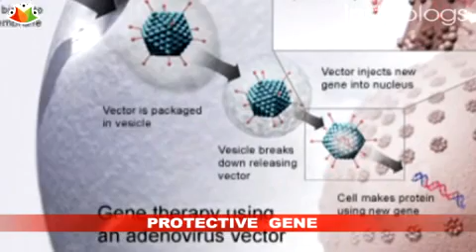Fighting HIV infection in Kenya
The development comes at a time when the local researchers at the University of Nairobi collaborating with international scientists have testified about their efforts to find a gene that protects the Kenyan prostitutes from HIV infections despite lethal exposure to the virus. The government is also several anti retro viral medicines that are found to have severe side effects especially on women. However, scientists say that the procedure is difficult to repeat on other patients. They have since modified the delivering method through gene therapy used to correct defective genes responsible for the disease.